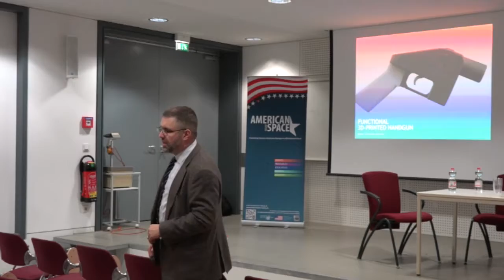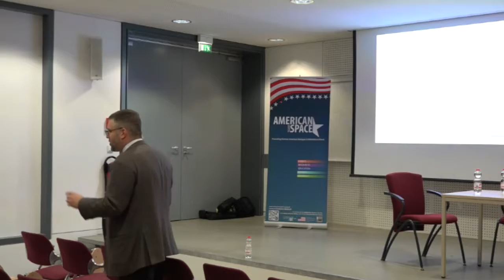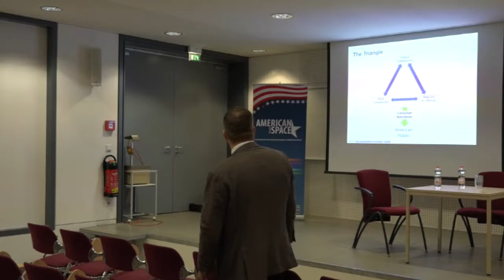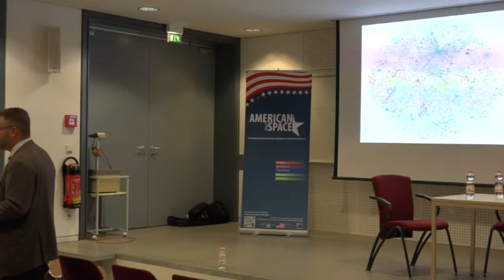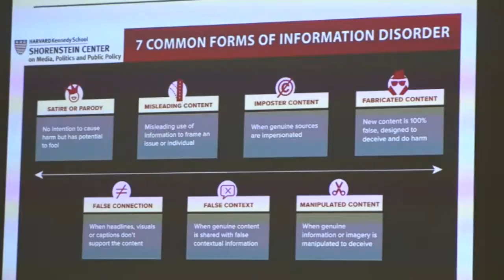Power Players in the Digital Age: The Unwritten Future of Democracy | Prof. Nicco Mele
Prof. Nicco Mele, Director of the Shorenstein Center at Harvard University talks about the future of democracy and journalism in the digital age.

American Space Leipzig, 8 October 2018